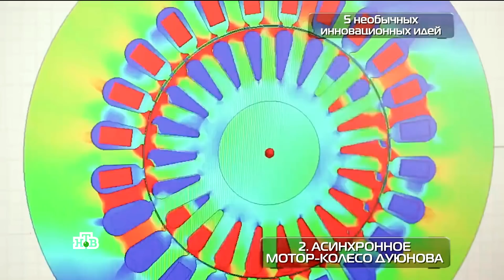🚴 Мотор колесо Дуюнова на НТВ в программе «Чудо техники» l HD version